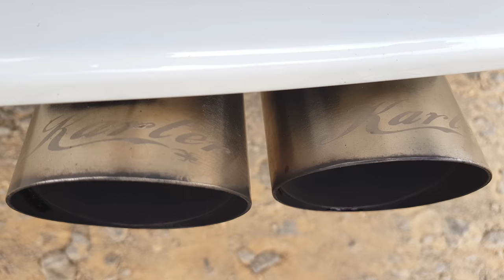Fiesta ST 180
Fiesta ST 180 Revo